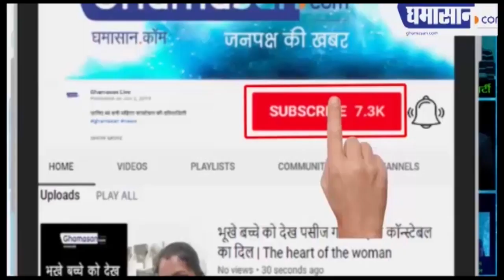राशन वितरण प्रणाली में किए हैं कई सुधार, एक दिन में राशन मुहैया होगा - आशीष सिंह,निगम कमिश्नर